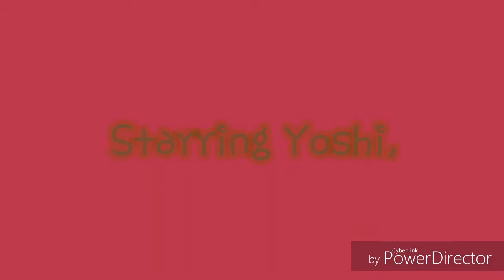YoshBob DinoPants - Naughty Nautical Neighbors